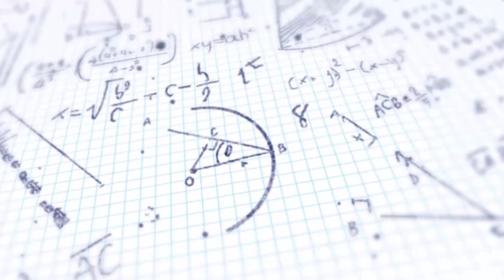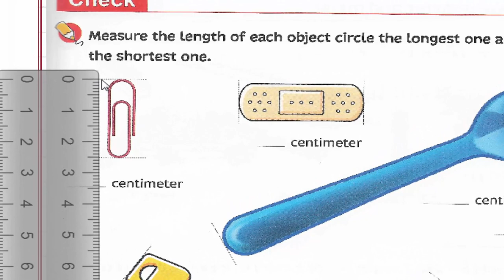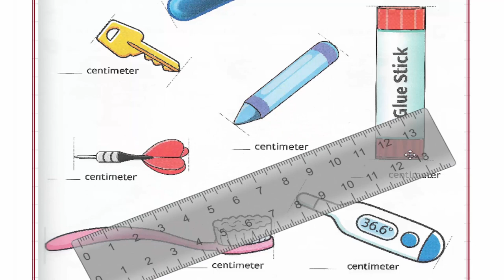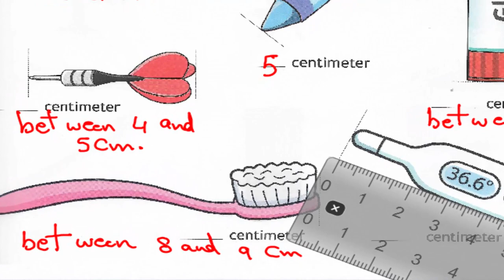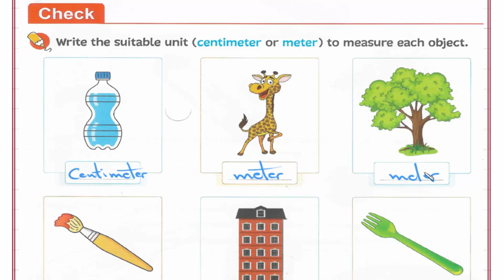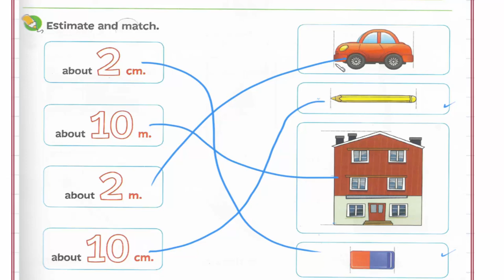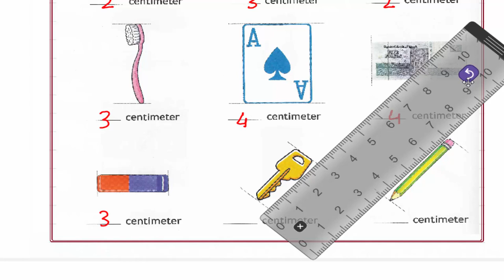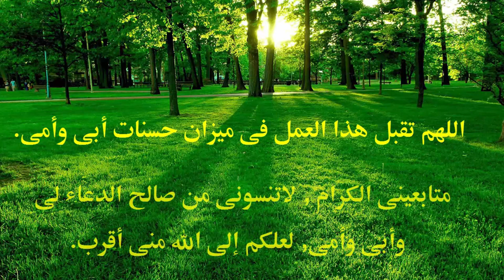Primary 3 \ grade 3- 1st term 5-8 Measuring lengths . شرح ماث ثالثه إبتدائى لغات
Lesson 5-8 Measuring lenghts .
رابط القناة على الفيس بوك